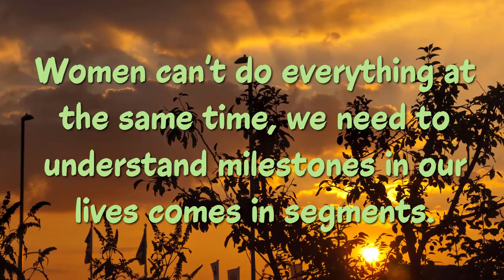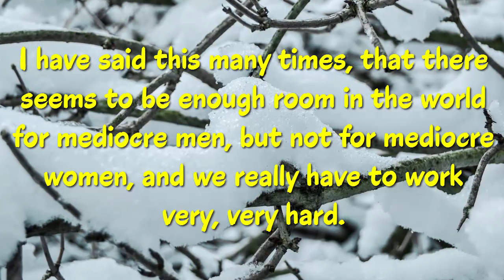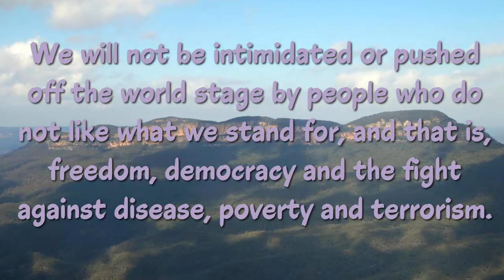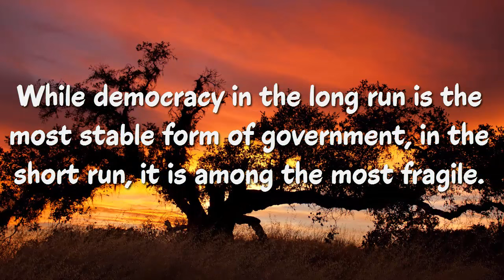Top 20 Madeleine Albright Quotes (Author of Madam Secretary)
Madeleine Jana Korbel Albright The American politician & diplomat